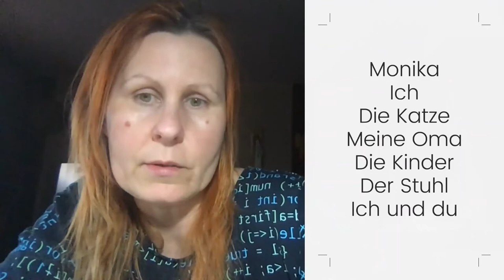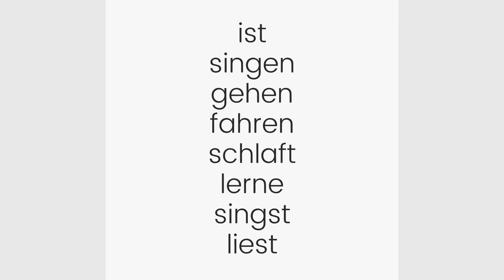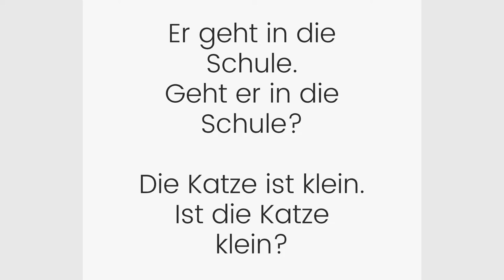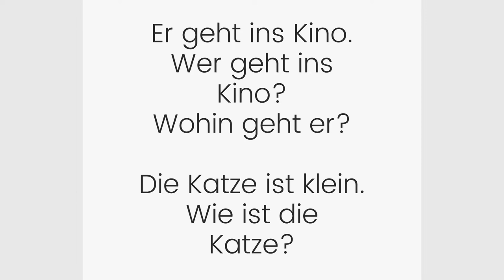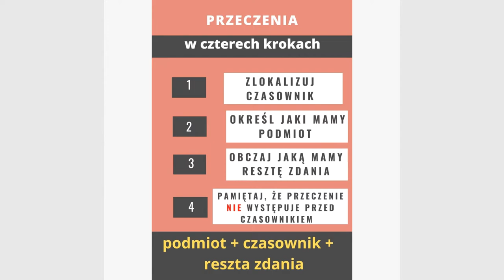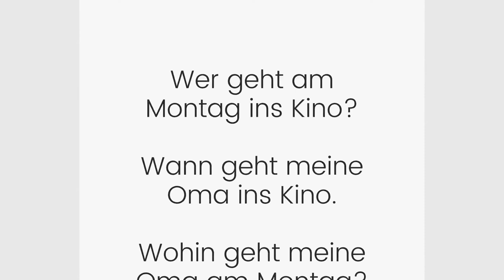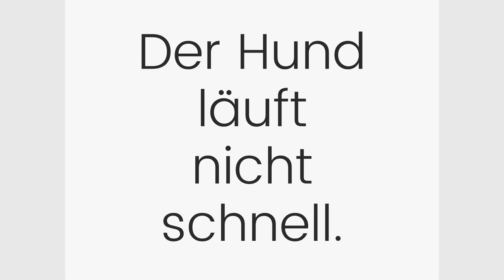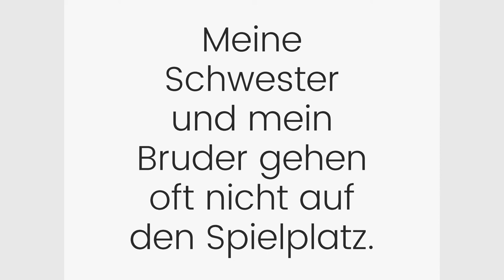Standardzik, czyli tworzenie pytań ogólnych, szczegółowych i przeczeń na niemieckim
Jak tworzyć pytania ogólne w języku niemieckim?
A jak szczegółowe?
Przeczenia "nicht" w zdaniu.
Instrukcje, tutorial, wskazówki, proste przykłady